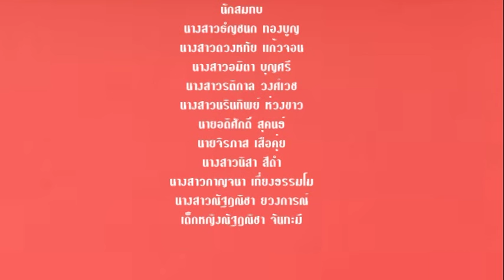บ้านนา อ๊ะช่าๆ - เทยโปรดั๊กชั่น